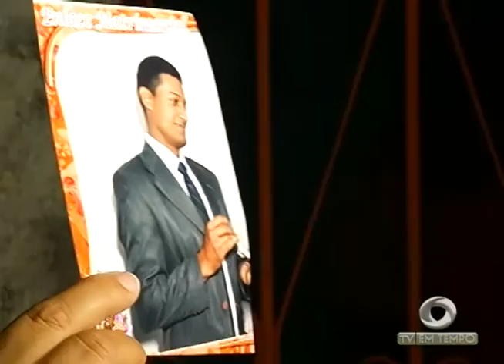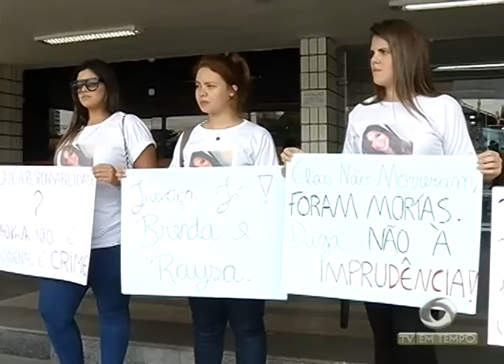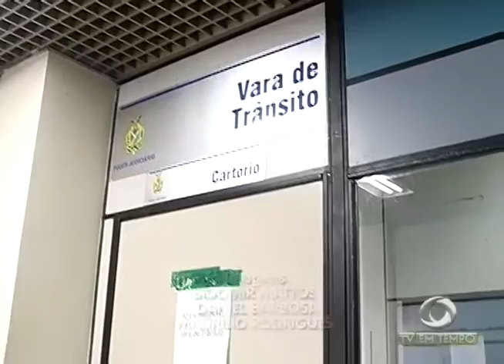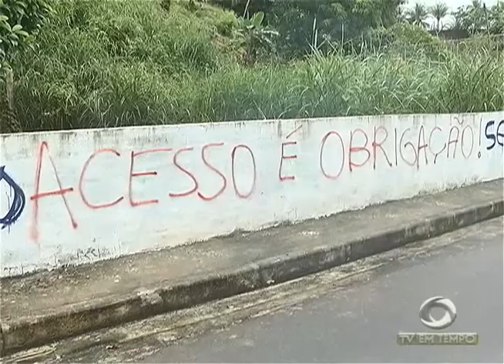BOLETIM EM TEMPO - MANHÃ 01ª EDIÇÃO (26.04.2016)